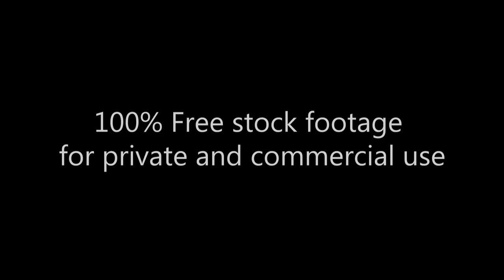World Chess Championship_Carlsen vs Karjakin_Всемирный шахматный турнир_Footage 303